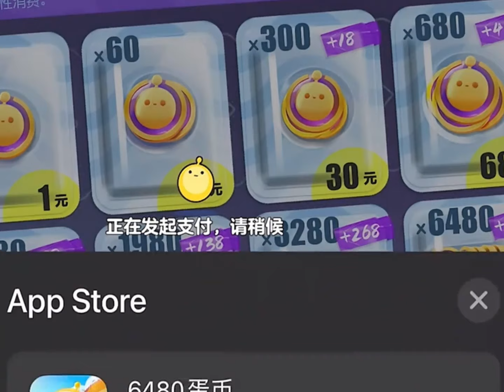刚出的新机甲，小蒋因为没有，两个男友争的要送！【小蒋睡不醒】